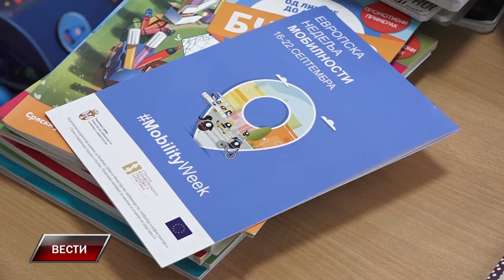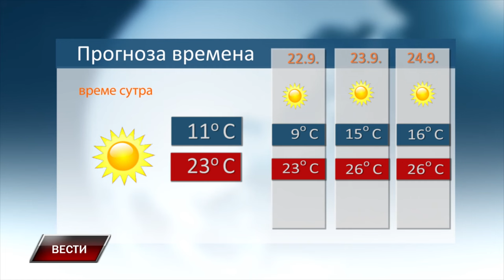VESTI 20 9 2024